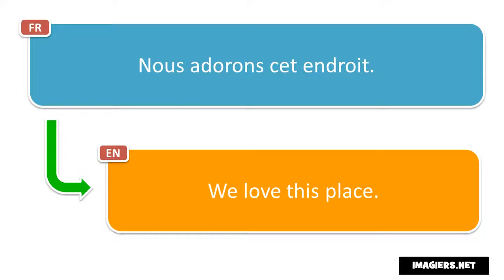How to pronounce = Nous adorons cet endroit